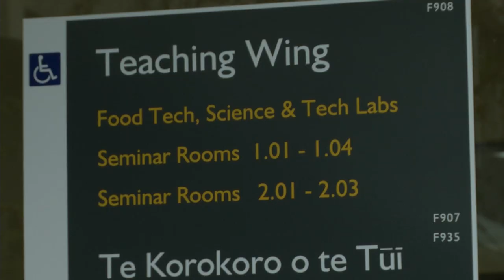School of Nutrition